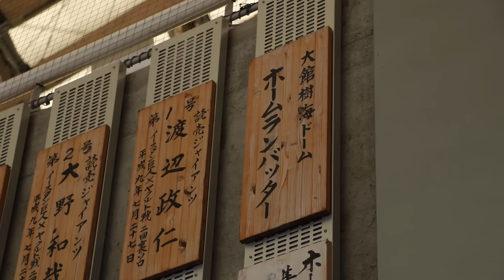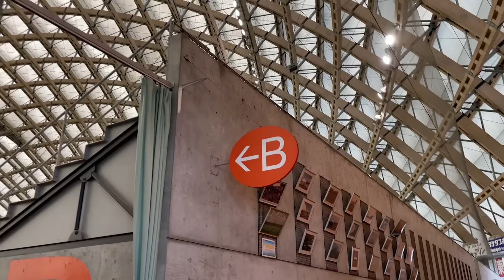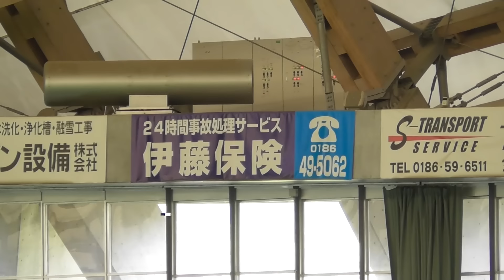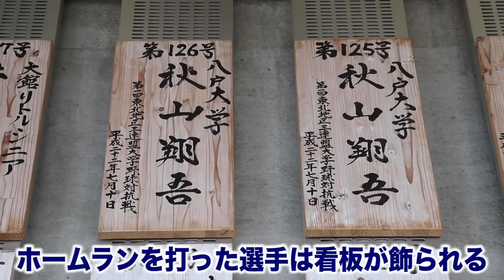世界最大級の木造ドーム球場！これは斬新すぎる…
ニプロ ハチ公ドーム（樹海ドーム）